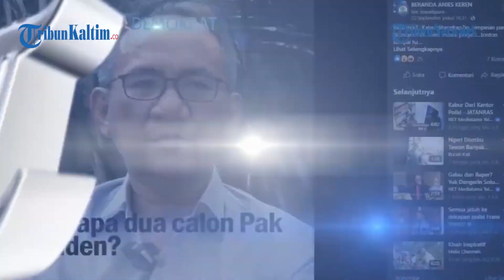Beredar Video Andi Arief Sebut Jokowi akan Bikin Anies Baswedan Masuk Penjara, Ini Klarifikasinya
Sebuah video yang menarasikan Presiden Joko Widodo akan memenjarakan Anies Baswedan agar tidak maju dalam gelaran Pilpres beredar.

Statement tersebut disampaikan oleh Ketua Badan Pemenangan Pemilu (Bappilu) Partai Demokrat, Andi Arief.

Dalam keterangannya, Andi Arief menuturkan, video yang beredarnya harusnya merupakan konsumsi internal Partai Demokrat dan bukan konsumsi publik.

Editor: Rio